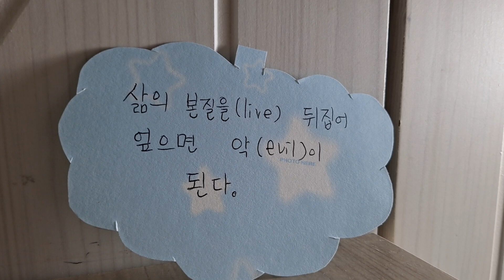글나부랭이VS 글귀